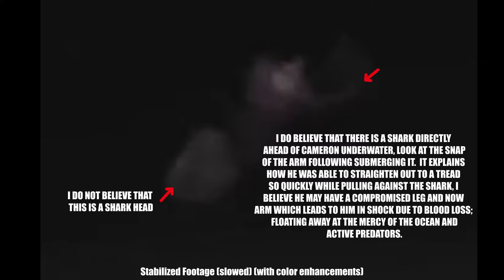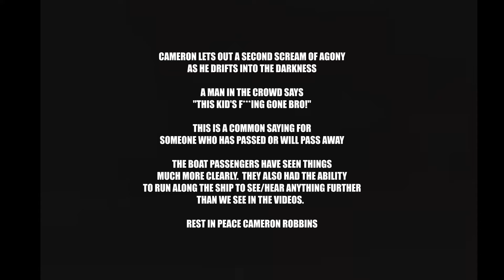Cameron Robbins FINAL STAND (Stabilized Footage)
After examining the last minute of Cameron Robbin's life caught on video,  I do believe that relatively quickly after entering the water, he was attacked by multiple sharks.  This video details the different findings that I have made in my time studying this incident.